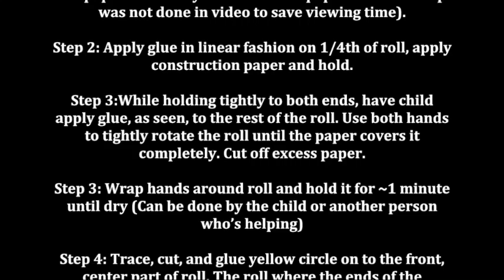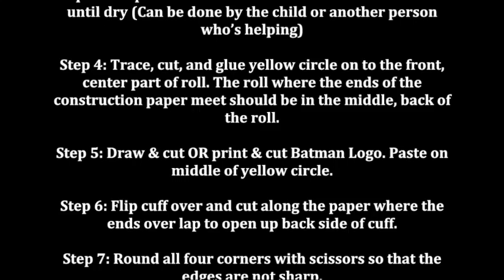Superhero Cuff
Batman Superhero Cuff

Materials Needed: Toilet paper roll, construction paper, scissors, small circular object for tracing, glue, printed logo (or you can free hand draw logo).

Step 1: Line up construction paper where one end of toilet paper roll touches edge of paper (You can make a straight line and cut off excess construction paper so that the paper fits evenly over the toilet paper roll. This step was not done in video to save viewing time). Apply glue in linear fashion on 1/4th of roll and apply construction paper to roll by placing both hands in the end and holding.

Step 2: While holding the start of the construction paper and allowing glue to dry, have child apply glue as seen to the rest of the roll. Use both hands to tightly roll the paper until it covers the rest of the roll. Cut off excess paper.

Step 3: Wrap hands around roll and hold it for ~1 minute until dry (Can be done by the child or another person who’s helping)

Step 4: Trace, cut, and glue yellow circle on to the front center part of roll. Keeping the part of the roll where the ends of the construction paper meet being the middle back of the roll.

Step 5: Draw & cut OR print & cut Batman Logo. Paste on middle of yellow circle.

Step 6: Flip cuff over and cut along the paper where the ends over lap to open up back side of cuff.

Step 7: Round all four corners with scissors so that the edges are not sharp.

Skills worked on: Bilateral coordination, pinch strength, dexterity, in-hand manipulation, visual motor skills, measuring, following directions, cutting, modulation of hand strength to apply correct amount of glue.

Help your child when needed, but encourage as much INDEPENDENT participation in creating the craft as possible.

Benefits: Materials can be found at home or purchased for cheap. More advanced craft that encompasses many skills needed for young children. Allows for creative instinct or a fun incentive for following directions to be like a favorite character.